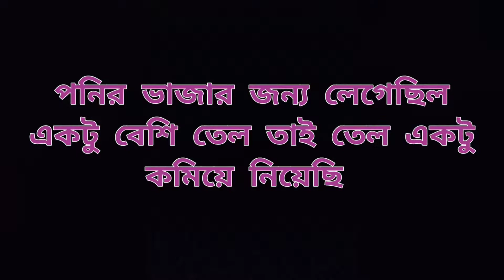How to make chilli paneer ||চিলি পনির রেসিপি ||অল্পকিছু উপকরণ দিয়ে চটজলদি বানিয়ে নিন চিলি পনির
Hello guys, Welcome to my channel, NIVA RECIPES AND VLOGS, তোমাদের কাছে নিয়ে এলাম চটপটা এক পনির রেসিপি চিলি পনির।যা পোলাও,রুটি,পরোটা, সবকিছুর সাথে পরিবেশন করতে পারো।আগে দেখি কি কি লাগছে এই রেসিপিতে

পনির- ২৫০গ্ৰাম
তেল- ৬/৭চামচ
ক্যাপসিকাম- বড়ো ১টি
পেঁয়াজ- মাঝারি ৩টি
আদা- ১০গ্ৰাম
রসুন- ৫কোয়া
নুন- ১চামচ
চিনি- ২চামচ
গোলমরিচ- ১চামচ
লাল লঙ্কা- ২চামচ
ময়দা- ১চামচ
কর্নফ্লাওয়ার- ৩চামচ
সয়া সস- ১চামচ
ভিনিগার- ২চামচ
গ্ৰীন চিলি সস- ২চামচ
টমেটো সস- ২চামচ

  আগে চলো পনিরটা মেরিনেট করে ভেজে নেওয়া যাক।পনিরটি size মতো কেটে নিয়েছি। আমি আমার মতো কেটে নিয়েছি তোমাদের লম্বা কাটতে ইচ্ছা করলে তোমাদের মতো কেটে নেবে।পনিরটি কেটে প্লেটে নিয়েছি তাতে দেব একচামচ ময়দা, একচামচ কর্নফ্লায়ার আর দিতে হবে গুলে নেওয়া লাল লঙ্কা গুঁড়ো পনিরটি ভালো করে marinate করে নিতে হবে। এরপর কড়া বসিয়ে দিয়ে কড়া গরম হলে দিতে হবে তেল,তেল পরিমাণ থেকে বেশি দিতে হবে পনির ভাজার জন্য। তেল গরম হলে দিতে হবে marinate করে রাখা পনির। marinate করার সাথে সাথে ভেজে নিয়েছি। পনির দুদিক হালকা লাল করে ভেজে নিয়ে তুলে নেব।

    এরপর তেল একটু বেশি নিয়েছিলাম পনির ভাজার জন্য তাই অন্য একটি বাটিতে তেল কমিয়ে নেব।কড়াই বসিয়ে দেব তাতে দিয়ে দেব আদা কুচি, রসুন কুচি। আদা, রসুন কুচি ভালো করে ভেজে নেব।ভাজা হয়ে গেলে দেব পেঁয়াজ,ক্যাপসিকাম।একটু নেড়েচেড়ে ভেজে নিয়ে দেব নুন,আর একচামচ গোলমরিচ, হালকা করে ভেজে নিয়ে দিয়ে দেব একচামচ সয়া সস, একচামচ ভিনিগার,আর দুই চামচ গ্ৰীন চিলি সস, পাঁচ চামচ টমেটো সস,এরপর দিতে হবে গুলে নেওয়া লাল লঙ্কা গুঁড়ো নেড়েচেড়ে হালকা গ্যাসে হতে দিয়ে একটি বাটিতে দুই চামচ কর্নফ্লাওয়ার নিয়ে সামান্য জল দিয়ে গুলে নেব দিয়ে দেব কড়াইতে।দেওয়ার সাথে সাথে নেড়ে নিতে হবে ভালো করে, সামান্য জল দিলাম ভালো করে নেড়ে নিলাম। তারপর দেব ভেজে নেওয়া পনির। পনির দিয়ে ভালো করে মিশিয়ে নিয়ে ২মিনিট মতো রেখে পরিবেশন করবো।

স্পাইসি পনির রেসিপি
chilli paneer gravy